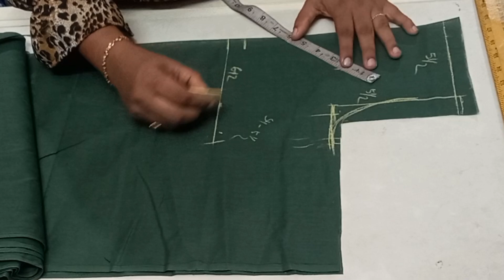5years kids frock|net frock|simple net frock|senaz creation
5years kids frock|net frock|simple net frock|senaz creation